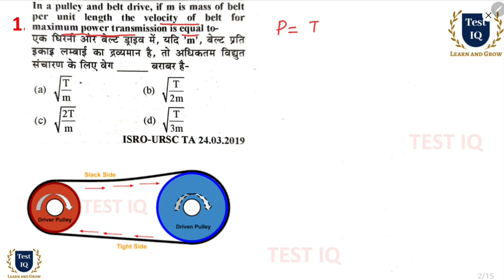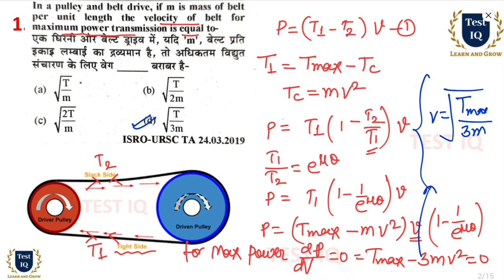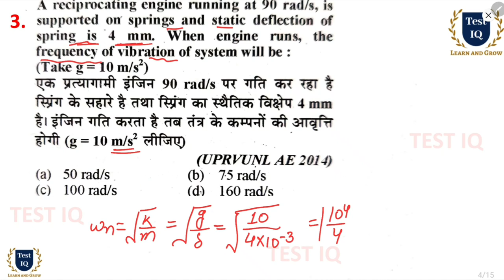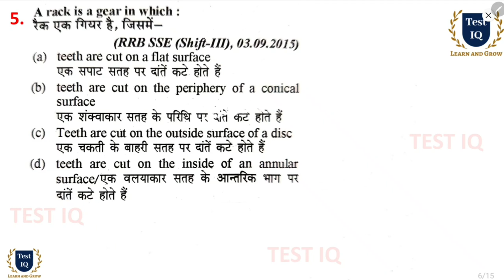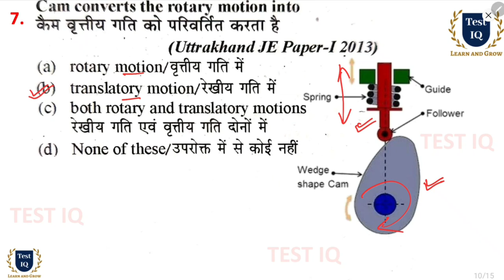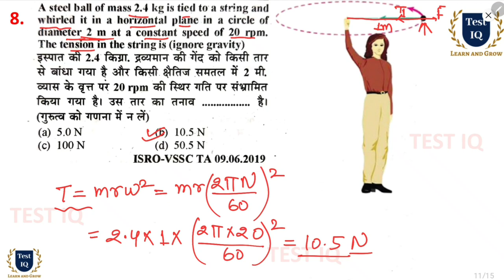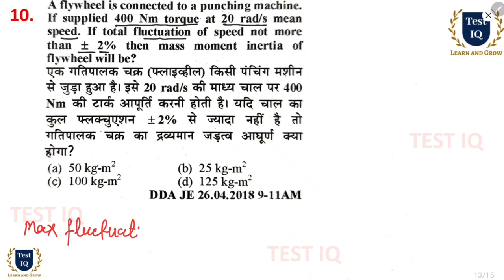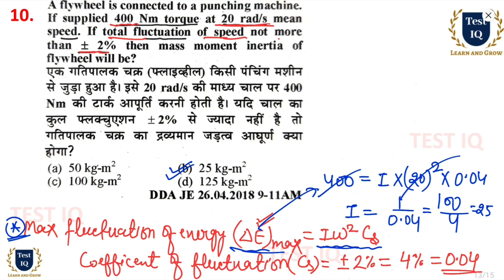Mechanical Previous Question Test | Theory of Machine (TOM) | Test-5 | RRB JE, ISRO, DMRC, STATE JE